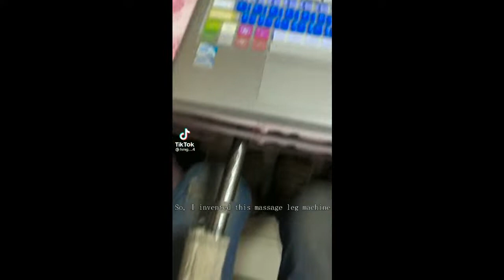The design is very human | Life Hack (Useless) Inventions Compilation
Hey guys welcome to "Creative Edge " YouTube Channel where we will be posting tiktok trends, funny, cute, dance, and challenges.

The Most Useless Inventions Ever | @hmg 4